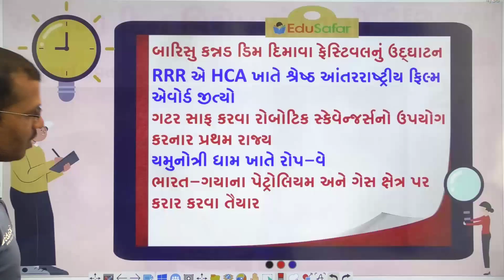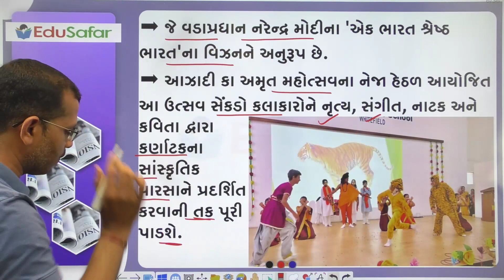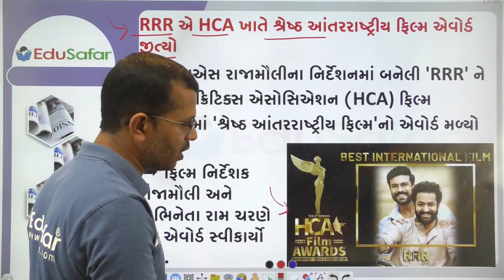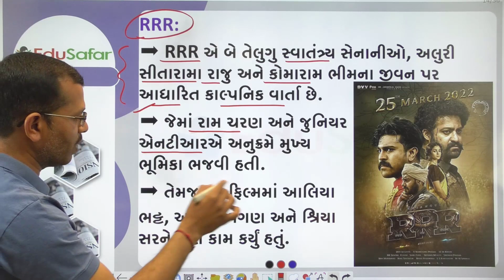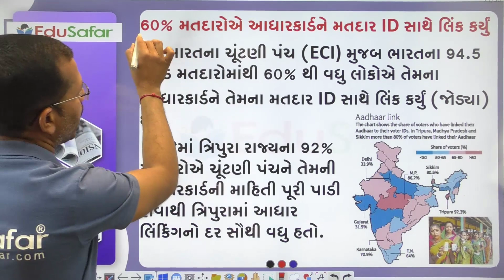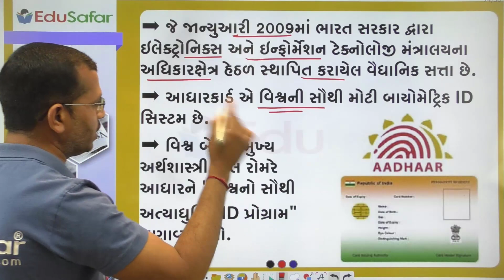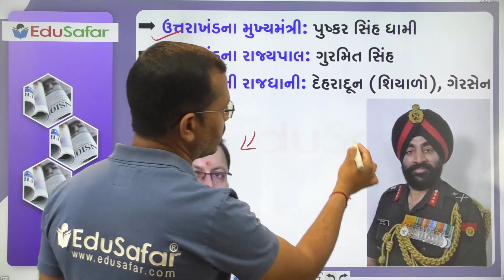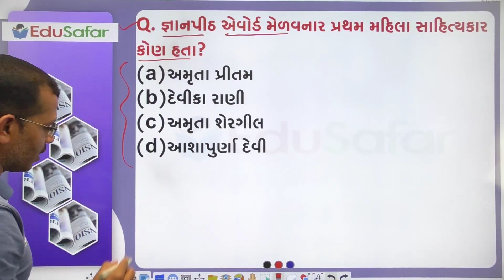27 February 2023 Current Affairs in Gujarati By EduSafar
27 February 2021 Din Vishesh Bachubhai Ravat, Chandrashekhar Azad, Chandaben Shref

દિન વિશેષ
સ્પર્ધાત્મક પરીક્ષા માટે ખાસ